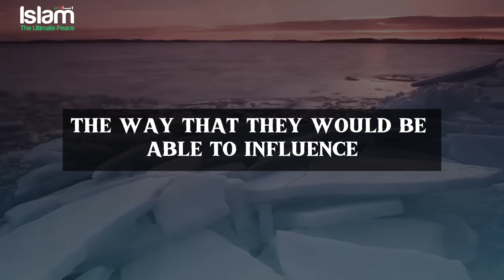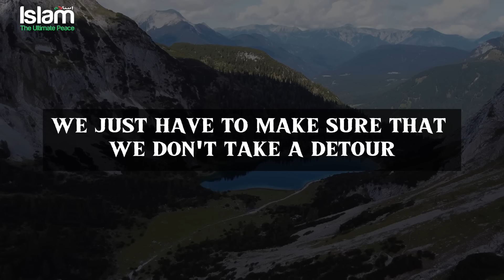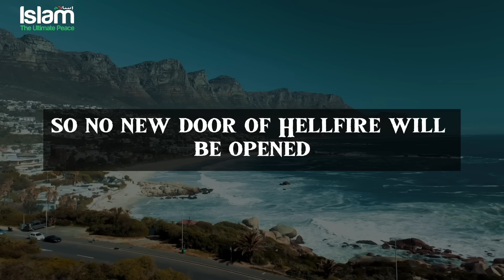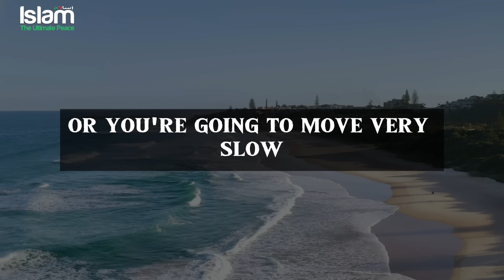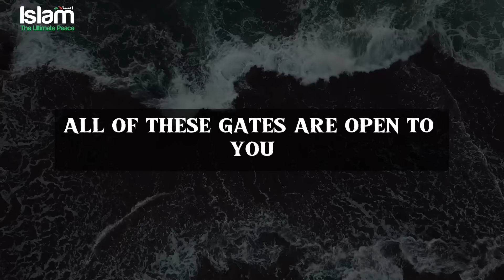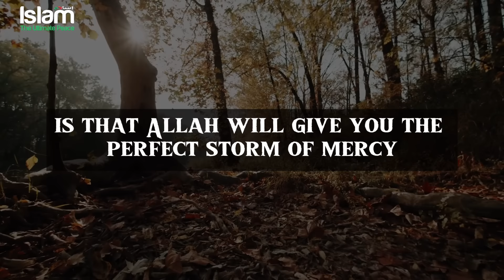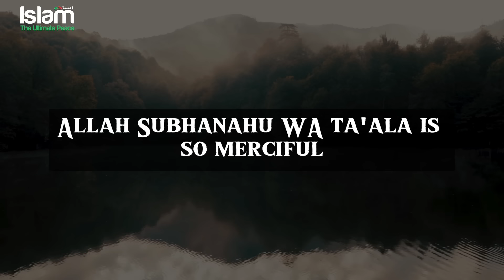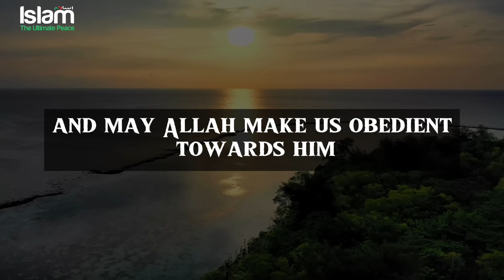THREE THINGS HAPPEN ON FIRST NIGHT OF RAMADAN !